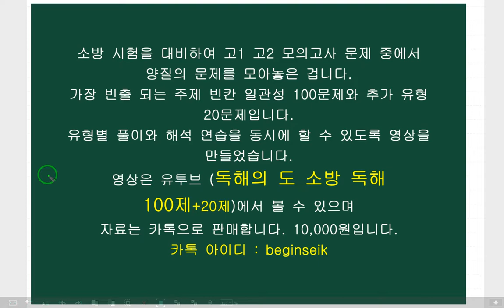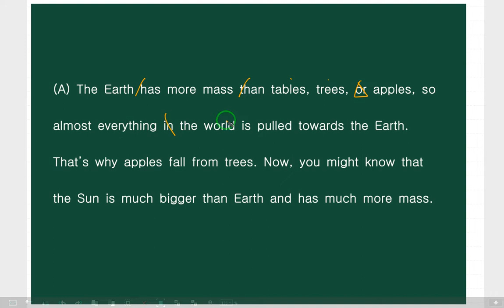글의 순서 13편 (소방 영어 독해 완성 93편)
소방 영어 독해 끝내기
100제 + 20제

소방 시험을 대비하여
고1 고2 모의고사 문제 중에서
가장 빈출 되는 주제 빈칸 일관성 100문제와 추가 유형 20문제입니다.
유형별 풀이와 해석 연습을 동시에 할 수 있도록 영상을 만들었습니다.
영상은 유투브 (독해의 도 소방 독해 100제+20제)에서 볼 수 있으며
자료는 카톡으로 판매합니다. 10,000원입니다.

부탁합니다.